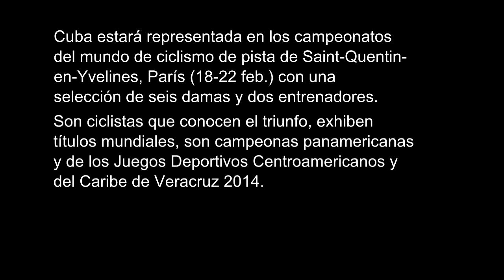Aspiraciones cubanas para el campeonato de ciclismo de pista de Saint-Quentin-en-Yvelines, París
Cuba estará representada en los campeonatos del mundo de ciclismo de pista de Saint-Quentin-en-Yvelines, París (18-22 febrero), con una selección de seis damas y dos entrenadores. Son ciclistas que conocen el triunfo, exhiben títulos mundiales, son campeonas panamericanas y de los Juegos Deportivos Centroamericanos y del Caribe de Veracruz 2014.
Las cubanas aspiran a conquistar nuevos títulos mundiales y se han entrenado con rigor en el velódromo Reinaldo Paseiro de La Habana, Cuba.
Entrevista con Marlies Mejías, Arlenis Sierra, Lisandra Guerra y Yoanka González.